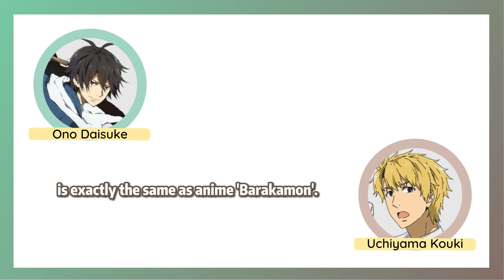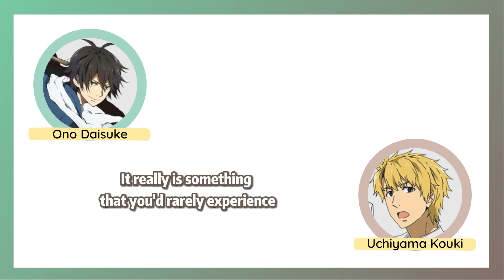Ono Daisuke and Uchiyama Kouki talks about Barakamon recording sessions | Lanyan Translations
Edit: *Kido Hiroshi (name of character voiced by ucchi)

I highly recommend all of you to check out Barakamon! There are lot's of hilarious clips that you can find around YT. Naru has the best expressions amongst them all 👍

Also ucchi's laugh here is way too precious. I still remember how much fun I had when I first listened to this radio episode years ago haha

Part 2 should be out in a few days, be sure to check it out by then !

Source:
「ばらかもん」Webラジオ『らじかもん』 第5回 （2014年7月24日放送）
パーソナリティ：小野大輔（半田清舟役）
ゲスト：内山昂輝（木戸浩志役）